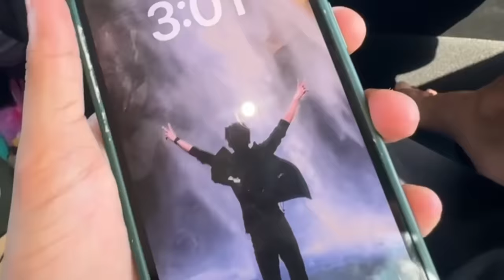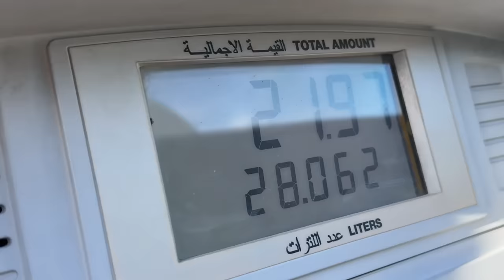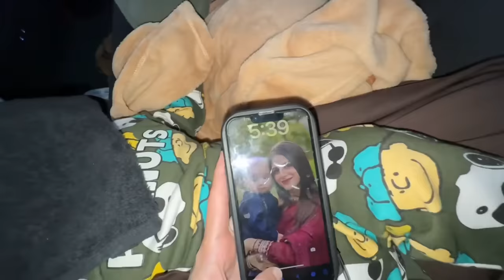Peheli bar gumbat e khizra dekha Basil ne😍